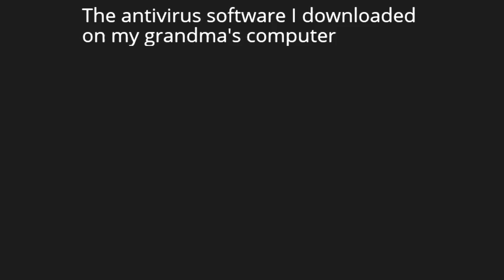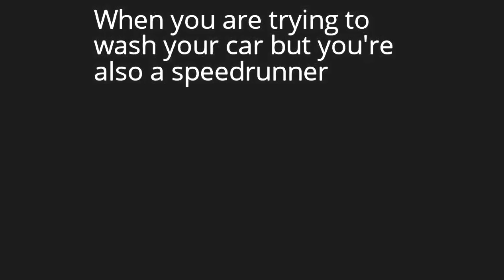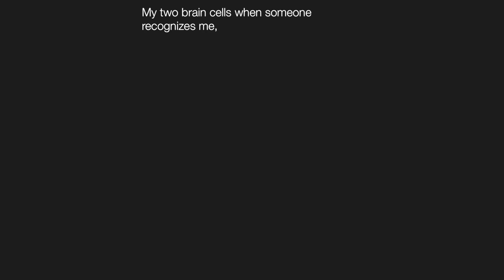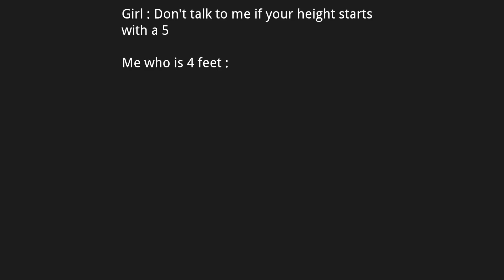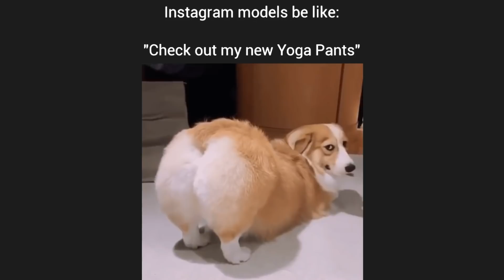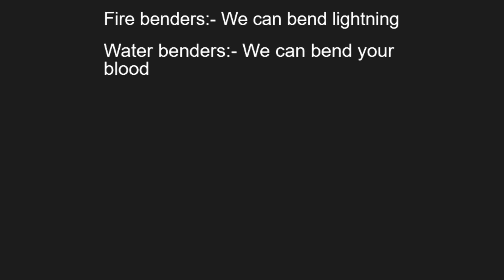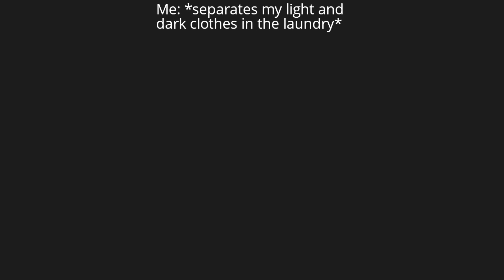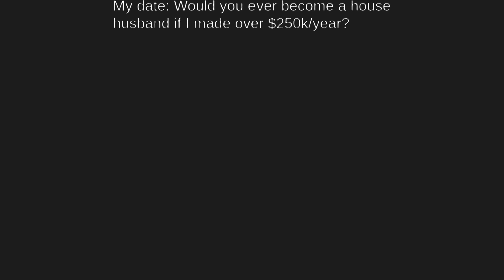Holy Music Stops - Dark Mode Video Memes V519